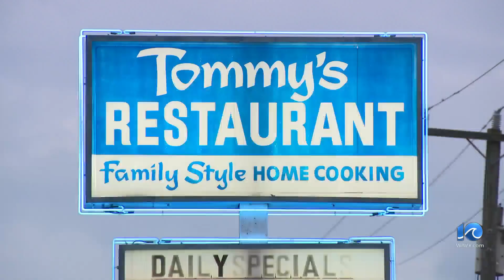Virginia Senate Debate to be held at Norfolk State Oct. 2